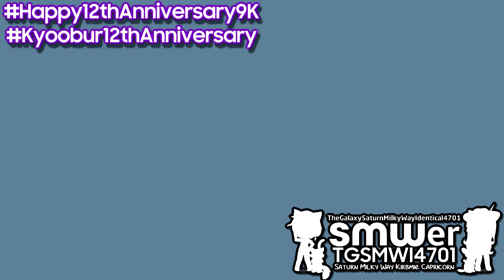{Kyoobur9000's 12th Anniversary Special} My 4 New Kyoobur9000's Series Effects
Happy 12th Anniversary to Kyoobur9000! :) (Even though i quitted this company..)

(A.K.A. YouTube Red Intro With My 4 New Kyoobur9000's Series Effects)

List Effects:
-K-Points MAX Flanged Saw
-Free Spirit Ultra Flanged Saw
-Frosty Ultramax Ensemble
-TWSTIC1972up V1.K-Points

𝖯𝗅𝖾𝖺𝗌𝖾 𝖩𝗈𝗂𝗇 𝖬𝗒 𝖭𝖾𝗐 𝖱𝖯 𝖲𝖾𝗋𝗏𝖾𝗋!